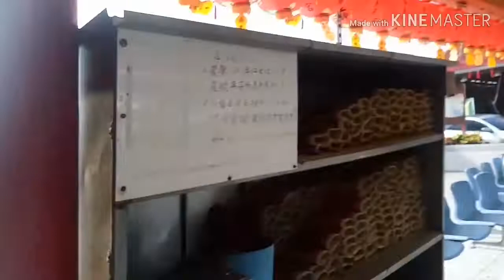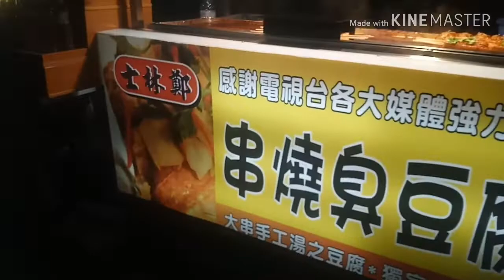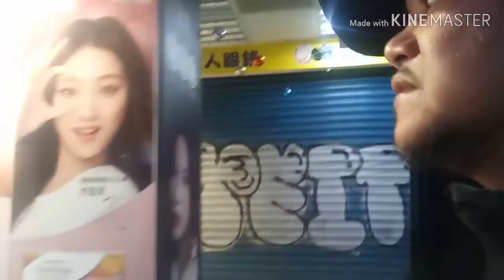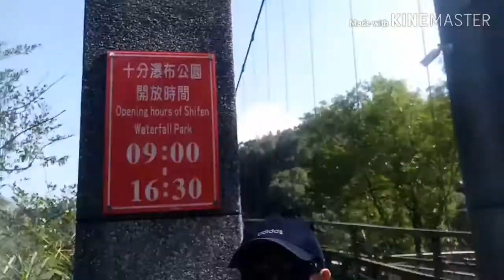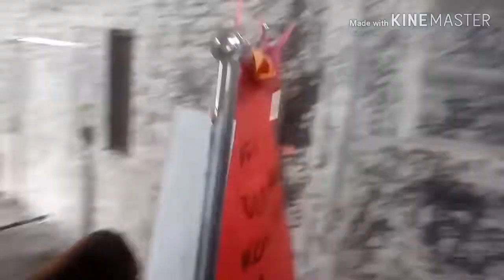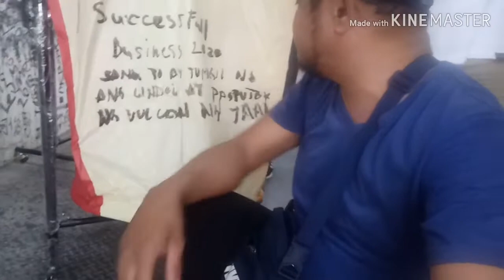Taiwan 2020 part 1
gumala ang paang gala sa TAIWAN!